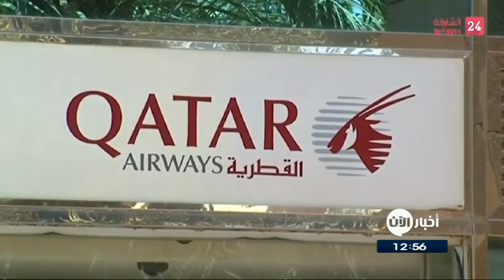31-7-2017 | موجز الواحدة ظهراً.. لأهم الأخبار من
العناوين:
- هجوم انتحاري امام السفارة العراقية في
- ضربات جوية على مواقع داعش بالحويجة
- مقتل 29 فردا من داعش في المعارك الدائرة في
- السعودية: ممرات طوارئ لشركات الطيران القطرية
- مساعدات سعودية لمكافحة الكوليرا باليمن
- دراسة: التوقف عن تناول العقاقير المخفضة للكولسترول قد يكون قاتلا
- " أبل" تبدأ اختبار شبكة الجيل الخامس